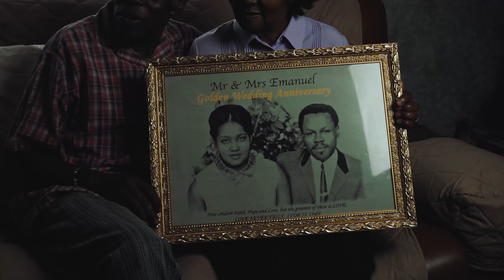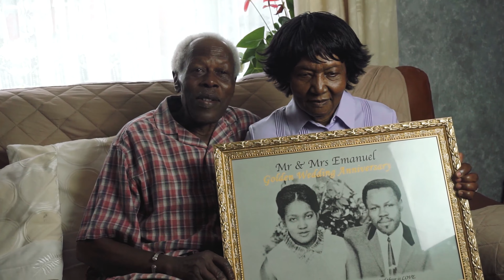50 years of love: Simon and Esket Story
Simon and Esket have been married for 50 years, listen to their beautiful love story in 8 minutes.